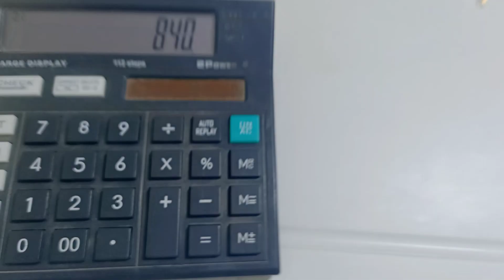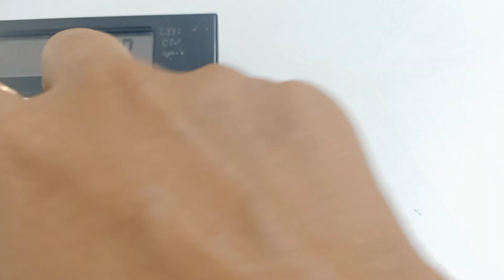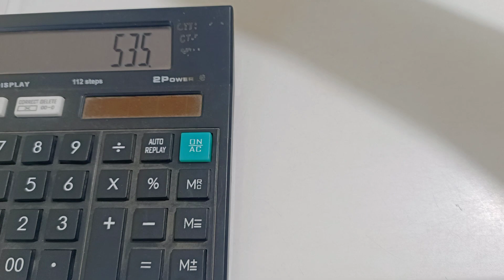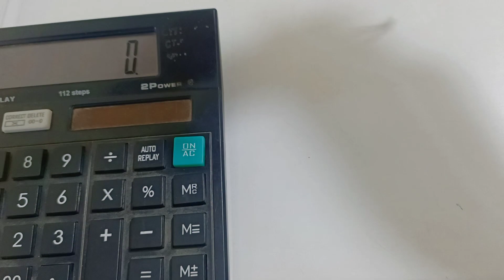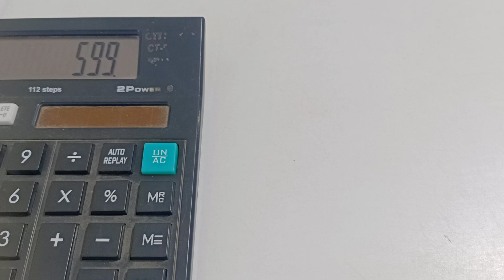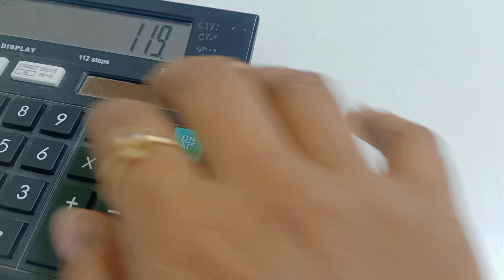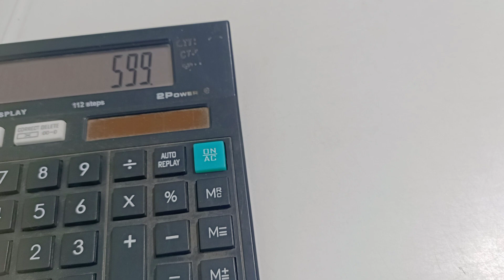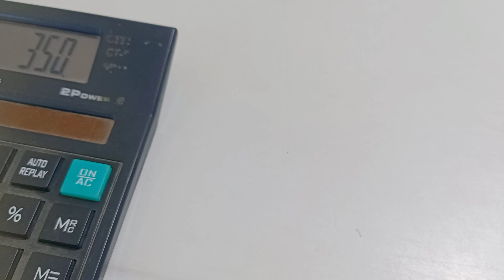sunday exclusive collection @10 / wattsup 8754433119